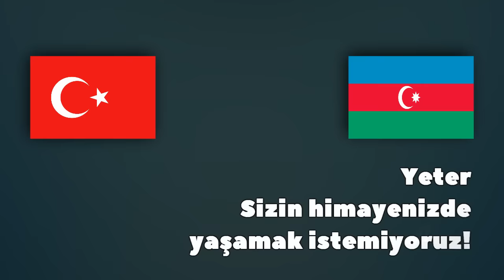WW4 PART 2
İnstagram hesabım: burakcelikyt

Soru ve İş sorguları için;